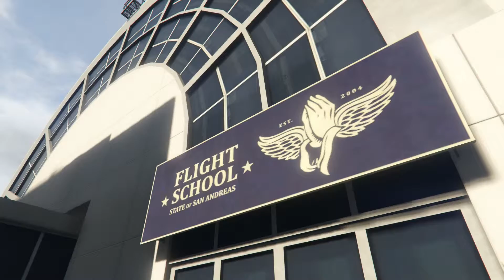GTA 5 | Raubüberfall # 2 | Schritt 2: Flugschule (Variante: Hochsee)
Da Michael beim geplanten Überfall einen Helikopter fliegen soll, muss er erstmal in die Flugschule. Der Flughafen von Los Santos bietet zum Glück kostenlose Kurse an ;-)

Name der Mission: Flugschule
Spielbare Charaktere: Michael

Gefallen euch Spiel und Video? Dann unterstützt doch die Entwickler sowie diesen Kanal und kauft das Spiel auf Amazon

In diesem Video: "Grand Theft Auto 5 (2014) für Playstation 4"

Beschreibung: "Let's Play GTA 5"
Kommentiertes Gameplay von McRalph (2015)